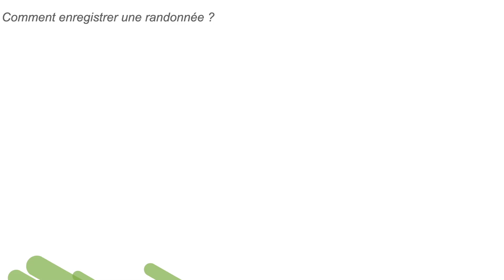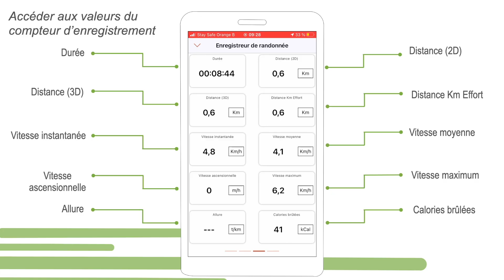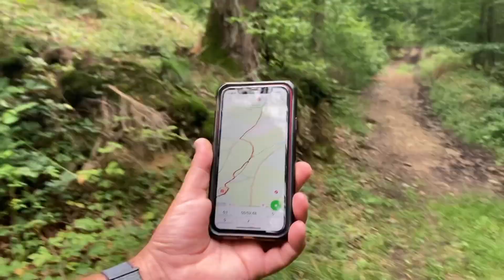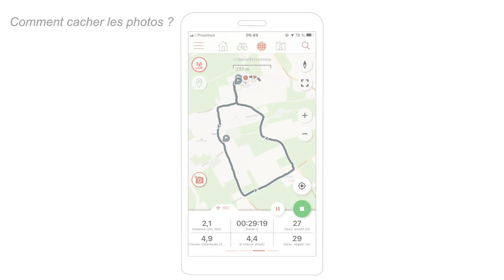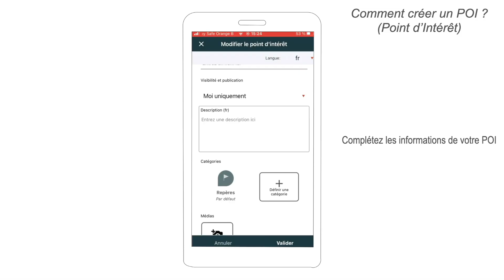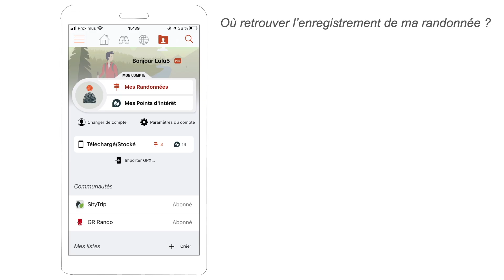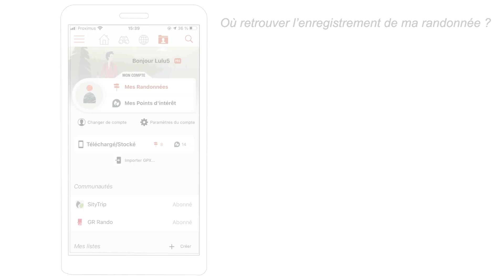SITYTRAIL TUTORIEL - COMMENT ENREGISTRER UNE RANDONNEE ?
Cette vidéo tutoriel vous explique en détails comment enregistrer une randonnée avec l'application SityTrail.